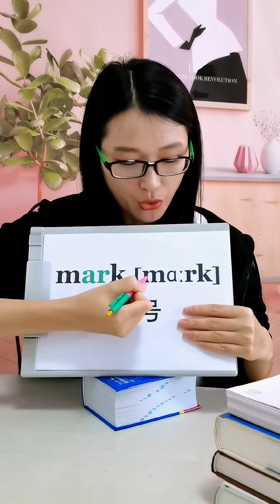什么是音标？什么是拼读？一个单词讲清楚，零基础学英语